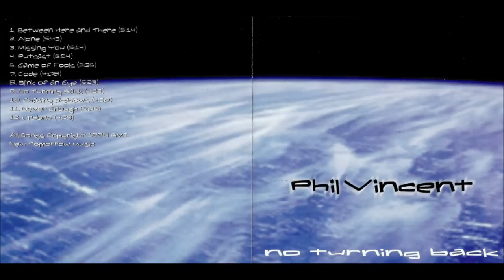Phil Vincent - Alone (Melodic Rock - Aor)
Phil Vincent - Alone from the album No Turning Back 1998